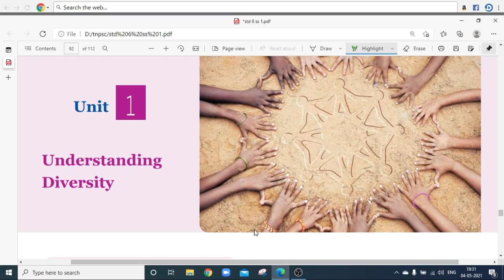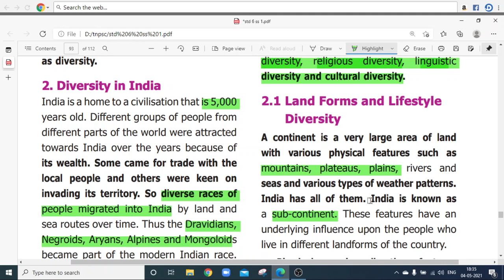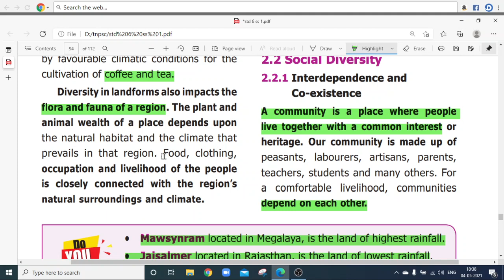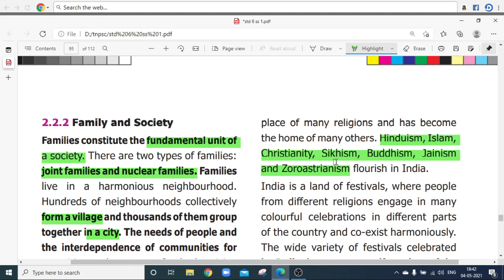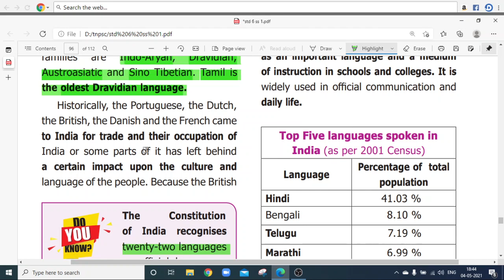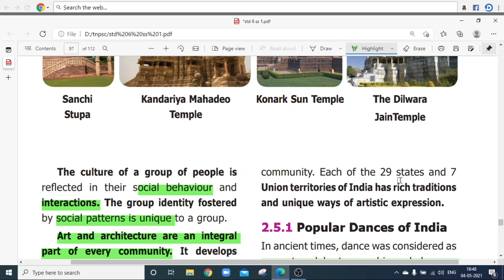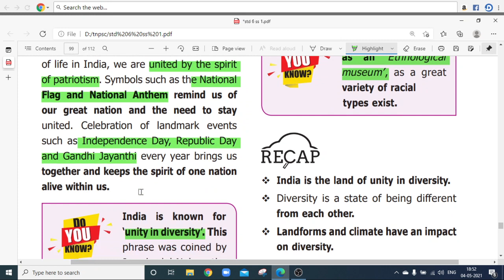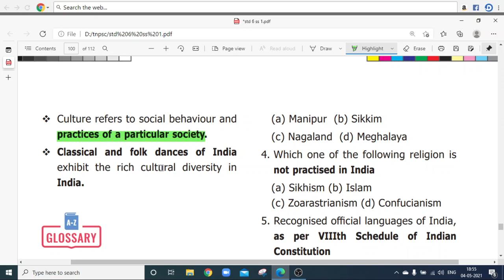6th Standard term 1 | civics unit 1 | Understanding Diversity in English | TNPSC Exams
Welcome to Rainbow Civil Service Academy
This video contains material that is useful for TNPSC
Unity in Diversity lesson is explained

In this video 6th samacheer kalvi  lesson is explained